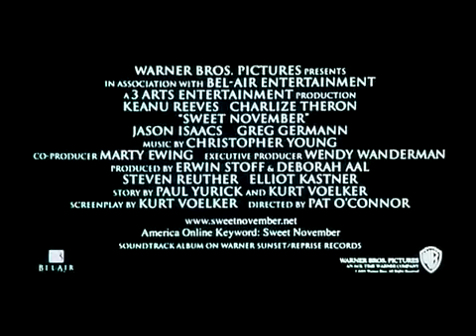Sweet November - Trailer Deutsch